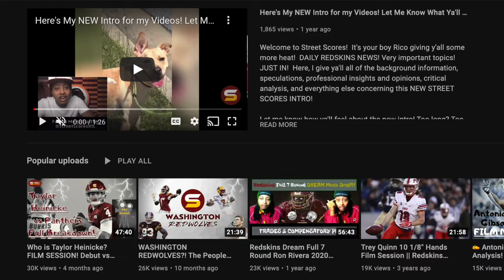🔥BIG WSH DRAFT UPDATE! 23 Top-30 Visits! + QB Michael Penix Jr Visit! LEAKED LIST👀 & Confirmed List!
BREAKING:
michael penix commanders
michael penix washington
Quick Breakdown of every confirmed visitor! The rundown on each player's weaknesses & strenghts! & their draft round projections!
Confirmed washington commanders top-30 visits & meetings in ashburn list! unconfirmed leaked list of players commanders are most interested plan on drafting in 2024 nfl draft 1st round 2nd round 3rd round! late round gems steals sleepers! round projection sfor players commanders interested in!
OT Kiran Amegadjie
RB Jonathon Brooks
OT Brandon Coleman
QB Jayden Daniels
S Jaden Hicks
DE Javontae Jean-Baptiste
QB Drake Maye
QB J.J. McCarthy
OT Jordan Morgan
QB Bo Nix
DT Darius Robinson
LB Trevin Wallace
TE Ja’Tavion Sanders
CB Elijah Jones
WR Roman Wilson
QB Caleb Williams
WR Brian Thomas
RB Bucky Irving
QB Michael Penix
RB Marshawn Lloyd
WR Josh Cephus
QB Kevin Slovis
WR Malik Washington
Commanders have NOT brought in drake maye or jj mccarthy for top 30 visits! visits are limited to 30 player so theres REAL INTEREST! only quarterbacks commanders have met with are jayden daniels & michael penix jr! both great elite best deep ball down field passers in 2024 quarterback draft class! who will commanders take in 2024 nfl draft? is adam peters planning on trading back to get michael penix later in first round? does washtingon like jayden daniels most favorite quarterback?

LB Frankie Luvu Center Tyler Biadasz EDGE Dorance Armstrong Jr RB austin ekeler kicker brandon mcmanus g nick Allegretti de clelin ferrell qb marcus mariota edge dante fowler long snapper tyler Ott safety Jeremy chinn special teamer jeremy reaves returner WR jamison crowder LB bobby wagner edge efe obada lb Anthony Pittman cb noah Igbinoghene cb michael davis swing tackle Cornelius Lucas cb james pierre jr guard center michael deiter wr Olamide Zaccheaus
steal of the draft! draft reach debate controversial selection disappointed unexpected press conference commanders sale dan snyder josh harris buy Andrew Wylie Jonathan Allen John Bates Dyami Brown Percy Butler Samuel Cosmi Kamren Curl Jamin Davis Jahan Dotson Darrick Forrest Khaleke Hudson Charles Leno Jr. Phidarian Mathis Terry Mclaurin Chris Paul Daron Payne Brian Robinson Armani Rogers Benjamin St-Juste Tress Way
2024 UDFA class!

2024 nfl draft top prospects 2024 nfl combine 2024 mock draft 7-round mock draft 2024 team needs 2024 priorities scenarios trade back trade up draft strategy tankathon projections comps nfl draft trade value chart late round steals! Commanders trading for Bears QB Justin Fields?